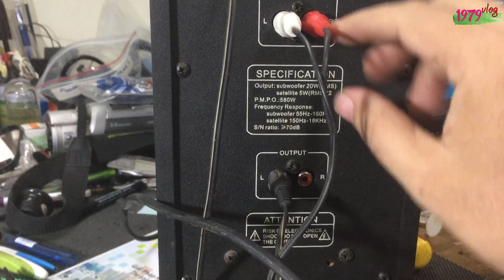Hướng dẫn sửa loa